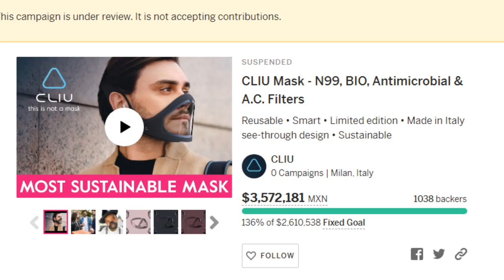CREAN NUEVA CUBREBOCAS INTELIGENTE ¿LO USARIAS? / Noticias de hoy PP en Vivo